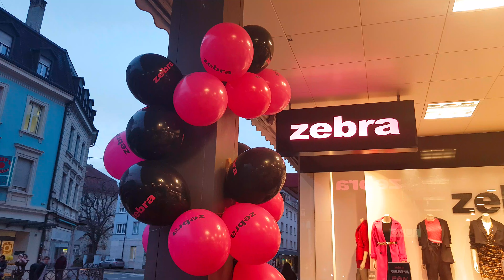Fashion store Delemont Swiss